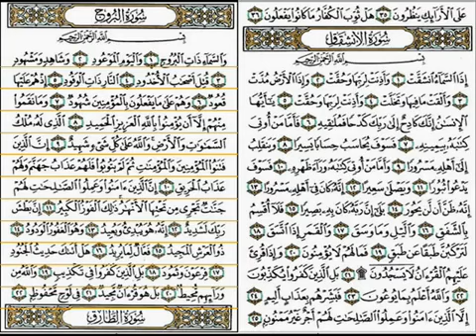kissar el sowar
allahomma 7arrim wojouhana 3la el nar wej3alna men ahli el jenna, amine ya rab el 3alamine.
allahomma ij3al limanne chèhada hadha el charit 7assanètte li wa lahou fil denya wa ba3da el mamètte.